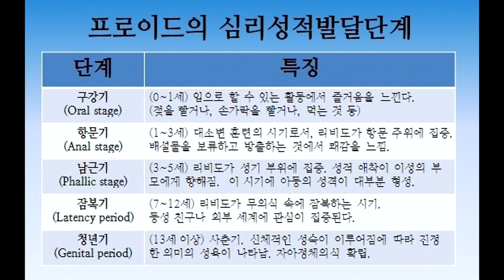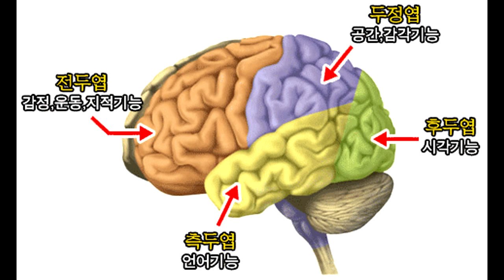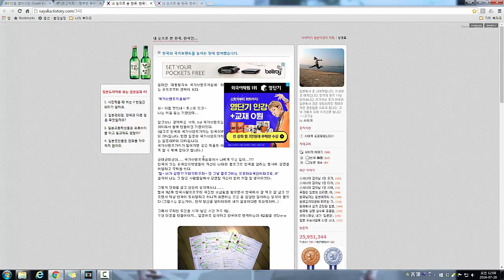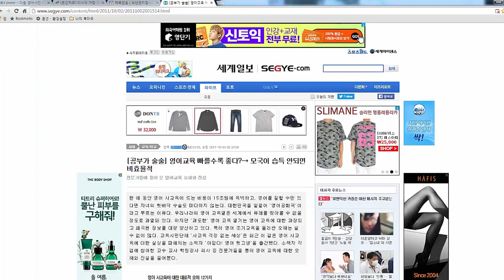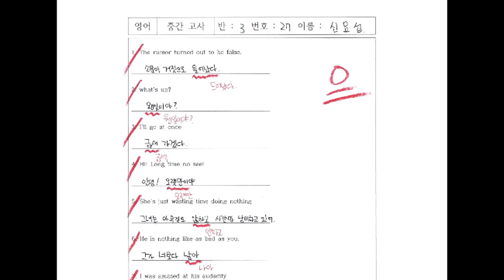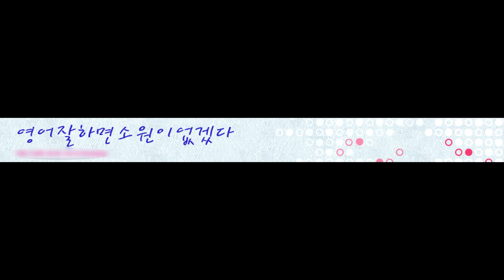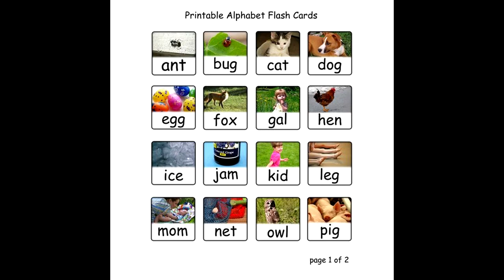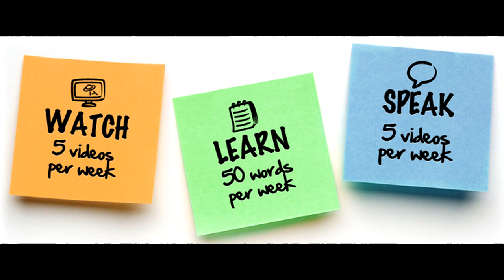영어조기교육이 위험한 이유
오류 수정: 12분 20초경 '한국전쟁'이 아니라 '하얀 전쟁'입니다.